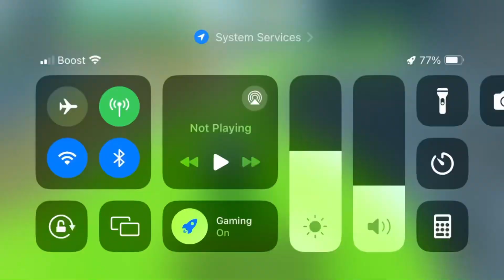I KEEP FALLING FOR THESE TRICKS